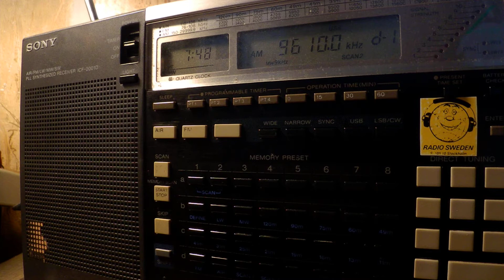07 08 2017 Numbers station E11 Oblique in English to Eu 0747 on 9610 in USB